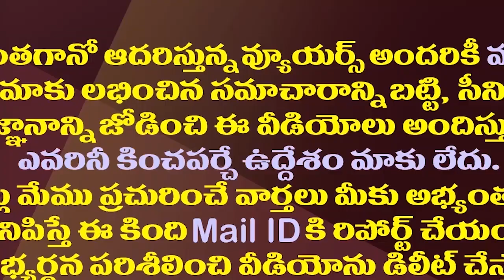చలించిపోయిన జగన్..నిముషాల్లో రియాక్షన్ ఇలా| YS Jagan Takes Immediate Action On Loan Apps Torture